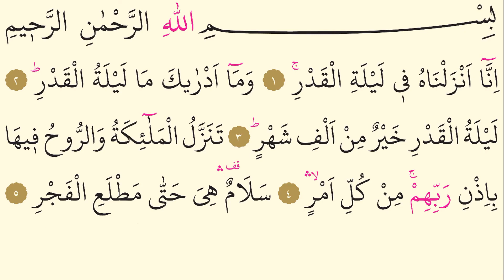97- Surah Al-Qadr - Ahmet Al Ajmi - Arabic translation HD